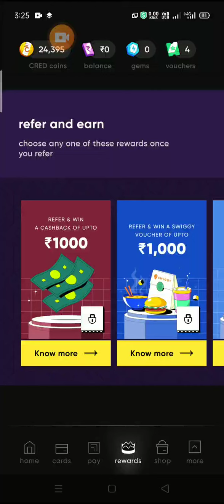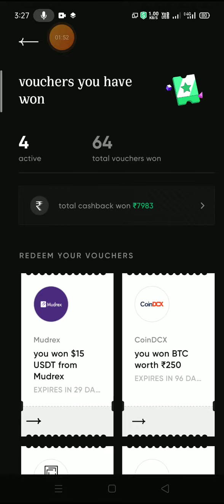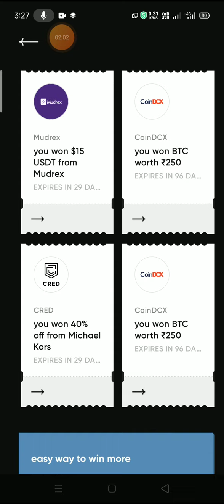cred app new offer this manth! cred app swiggy offer! cred app.cred app offer this manth.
credapp newofferthismanth! cred app swiggyoffer! cred app.cred app offer this manth.

 Hey! I use CRED to pay my credit card bills. Use my link to signup and win upto Rs. 250 cashback when you pay your credit card bill! 🤩

this manth new offer cred app ki taraf se refaral program hai jisme swiggy offer aur cash bhi milega.

Cred app new update
Swiggy offer cred app
how to pay credit card bill through cred app
cred app offer this manth
cred app swiggy offer